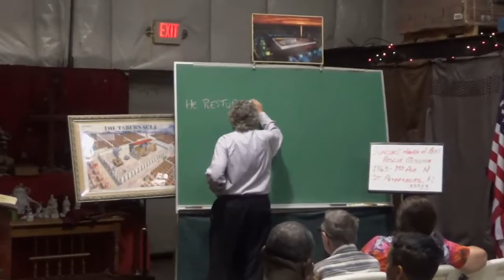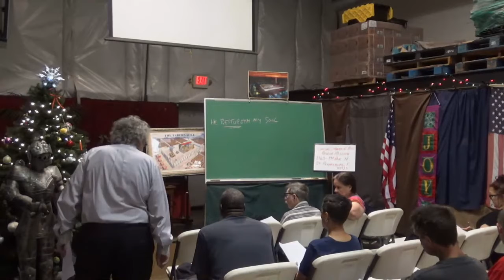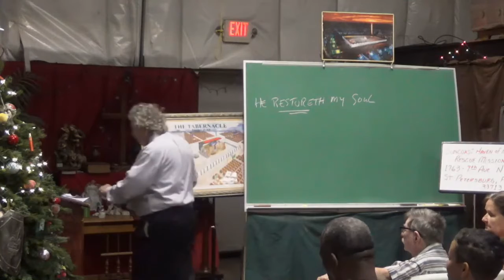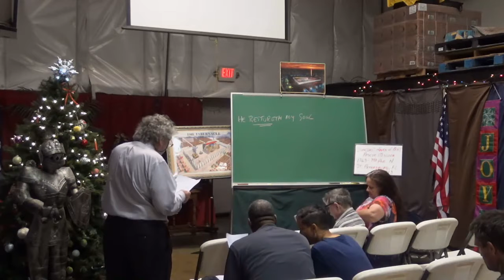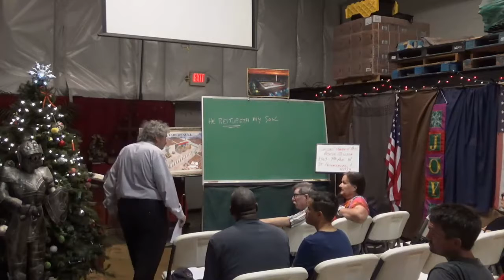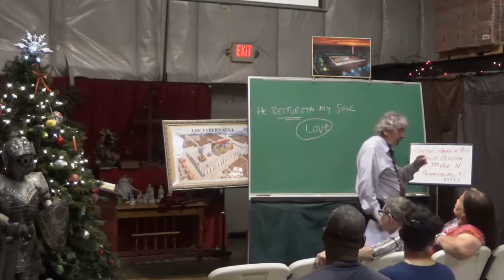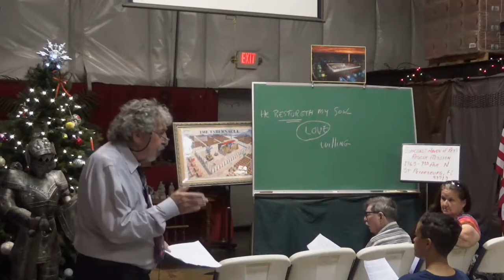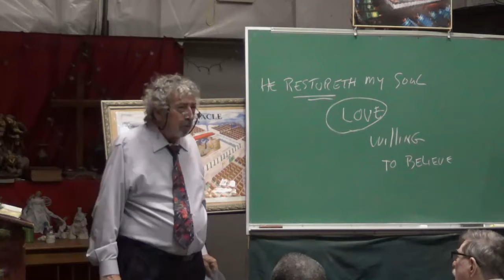Rev Lionel Cabral 05 29 2022 My Shepard Loves Me